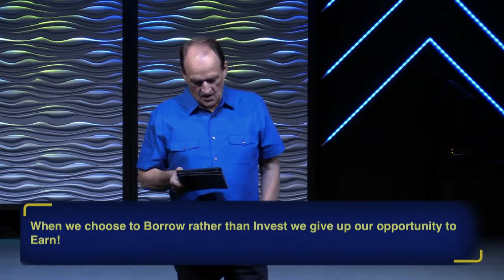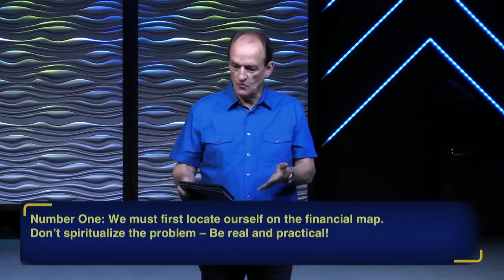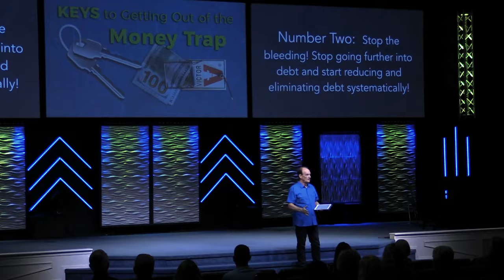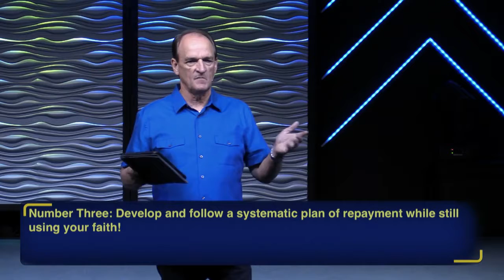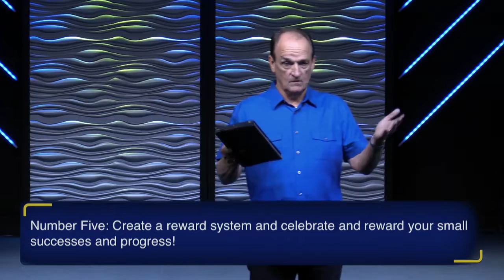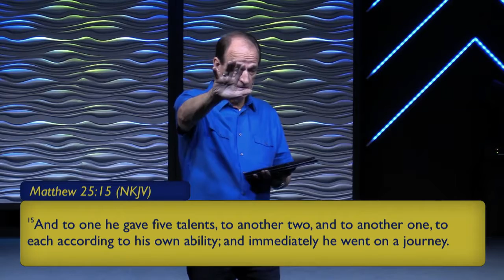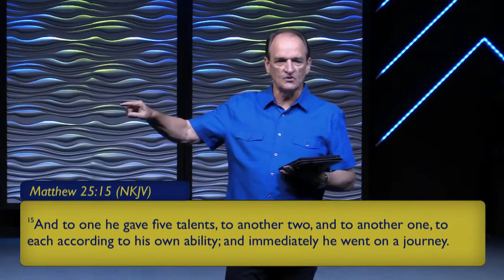Destined to Win: 10/21/19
Message: Keys to Get Out of the Money Trap